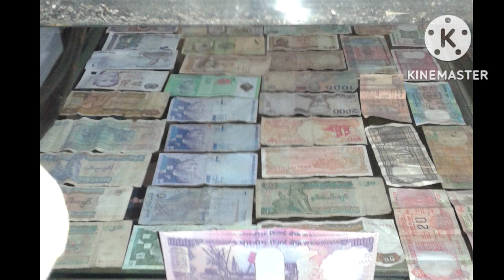Tourist place" কাজিৰঙা জাতীয় অৰ্কিড উদ্যান " লৈ আপুনি গৈছেনে ??? য'ত অৰ্কিড"ৰ লগতে অসমীয়া সংস্কৃতি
Tourist place, View point, Nilom New Creation, Festival, Onlineshoping, Dimpu's Vlog, Car